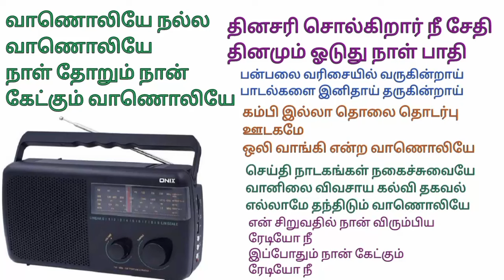வாணொலியே நல்ல வாணொலியே நாள் தோறும் நான் கேட்கும் வாணொலியே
பாடல்                         பாஸ்கர் சித்தர்

வாணொலியே நல்ல வாணொலியே
நாள் தோறும் நான் கேட்கும் வாணொலியே
தினசரி சொல்கிறாய் நீ சேதி
தினமும் ஓடுது நாள் பாதி
பன்பலை வரிசையில் வருகின்றாய்
பாடல்களை இனிதாய் தருகின்றாய்
கம்பி இல்லா தொலை தொடர்பு ஊடகமே
ஒலி வாங்கி என்ற வா ணொலியே
செய்தி நாடங்கள் நகைச்சுவையே
வானிலை விவசாய கல்வி தகவலே
எல்லாமே தந்திடும் வாணொலியே
என் சிறு வயதில் நான் விரும்பிய ரேடியோ நீ
இப்போதும் நான் கேட்கும் ரேடியோ நீ
டிரான்சிஸ்டர் என்றும் உனை சொல்வாரே
எளிதில் எடுத்து செல்லும் ரேடியோவே
எளிதாய் எவரும் இயக்கிடும் ரேடியோவே
MW,SW,FM,TV என்கிற பாண்டும் உன்னில்
உண்டே உண்டே
ரேடியோ இல்லாத வீடே இல்லை
அது ஒரு காலமே ஆகுமே.